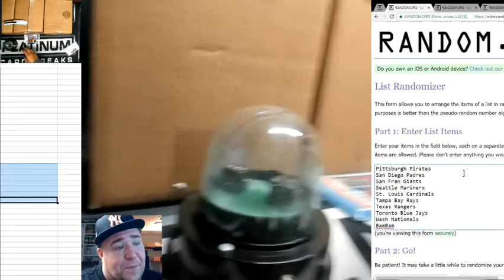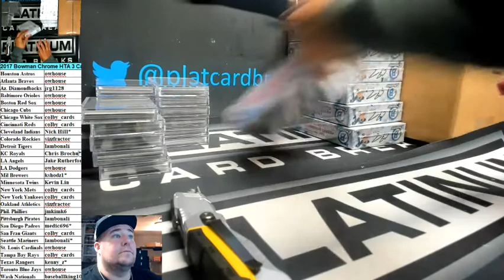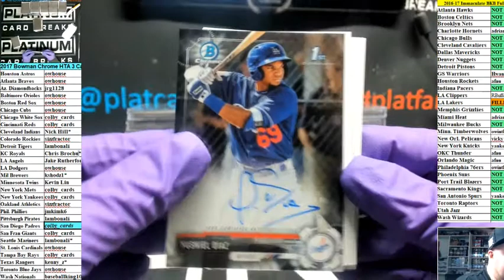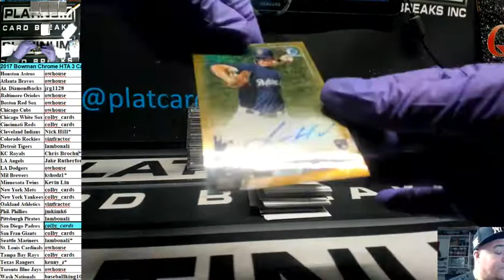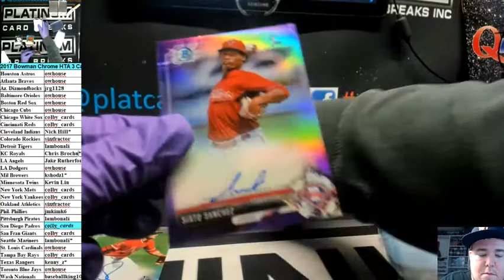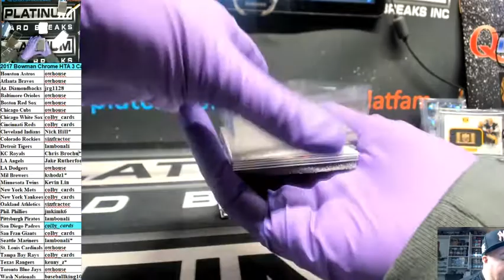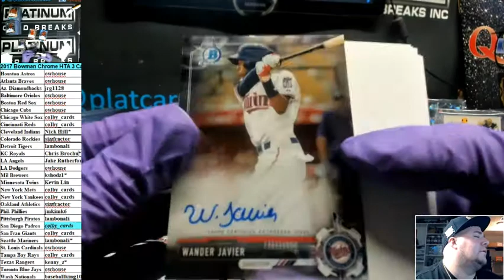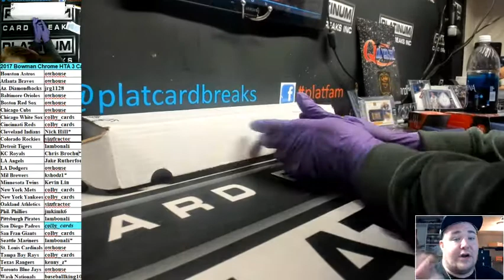2017 Bowman Chrome HTA 3 Case HTA Rand #1